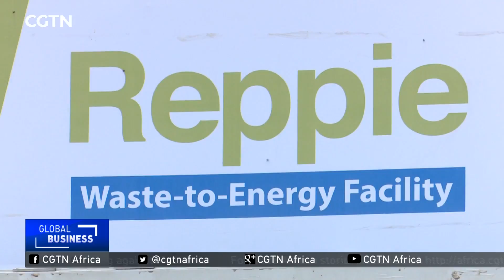Waste-to-energy plant to power Addis Ababa households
Ethiopia has commissioned a massive waste to-energy facility. The plant will generate 50 megawatts of electricity from a rubbish collected across the capital. The power generated will light up about a-quarter of all households in Addis Ababa. CGTN's Girum Chala has more.